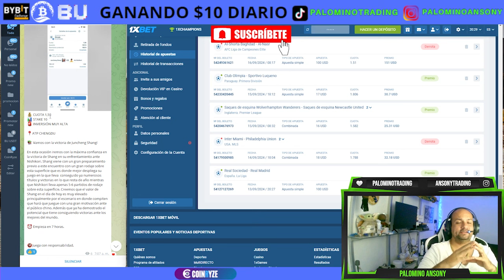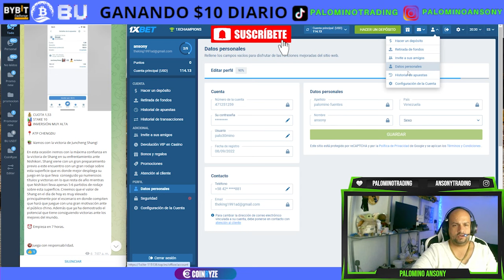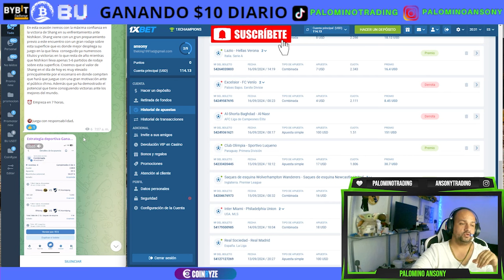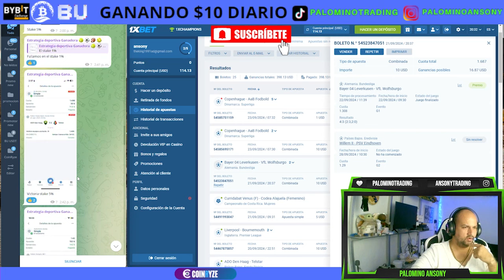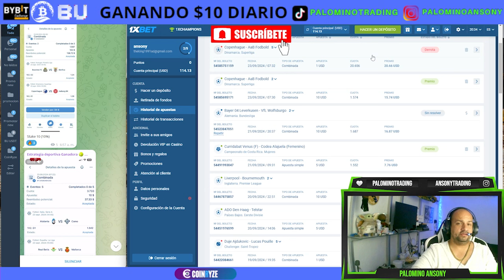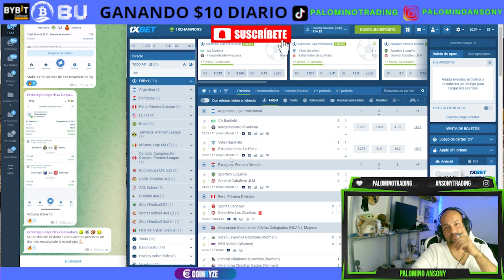DEPORTIVAS🤑20$ GRATIS, FREE🤑TRADING🤑INVERSIONES🤑CRIPTOMONEDAS🤑REAL MADRID🤑CR7🤑MESSI🤑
SOLICITA EL ACCESO AL GRUPO

canal pasqualefz

DESCARGO DE RESPONSABILIDAD: El contenido de este video / o cualquier información proporcionada no debe interpretarse de ninguna manera, ya sea explícita o implícita, directa o indirectamente, como asesoramiento de inversión, recomendación o sugerencia de una estrategia de inversión con respecto a un sitio web de inversion con criptomonedas.
Recomendamos que cada persona haga su investigación respectiva o consiga ayuda de un asesor financiero acreditado a la hora de realizar cualquier tipo de inversión. PUEDES PERDER EL 100% DE TU DINERO AL INVERTIR EN PLATAFORMAS DIGITALES CON CRIPTOMONEDAS.

Mejor lugar para invertir
Mejores Inversiones de 2024
Las aplicaciones más pagas en Google Play Store
Las mejores aplicaciones para recomendar y ganar de 2024
aplicación para ganar monedas
Aplicación para ganar criptomonedas
Dogecoin Minería
Gana aplicaciones de dólares